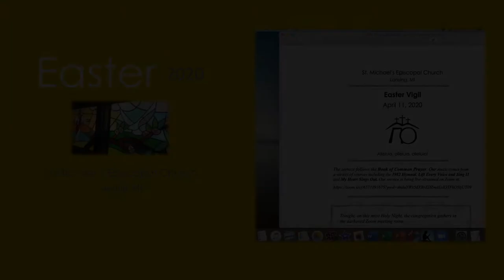Easter Vigil Creation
The Wilson family tells the creation story.